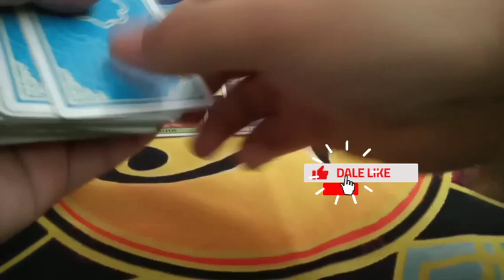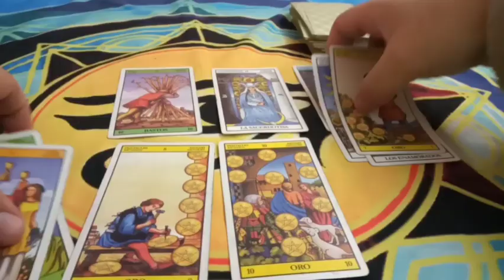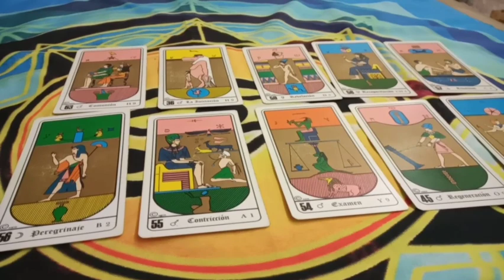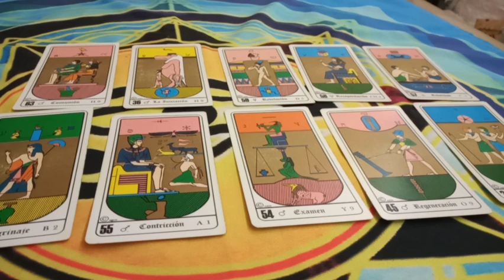Predicción U Católica vs Palmeiras Octavos de Final Partido de Ida Copa Libertadores 2021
Tirada de tarot con cartas Rider y Egipcias para el partido correspondiente a los octavos de final partido de ida por la Copa Libertadores 2021 que se jugará este próximo miércoles 14 de julio del 2021